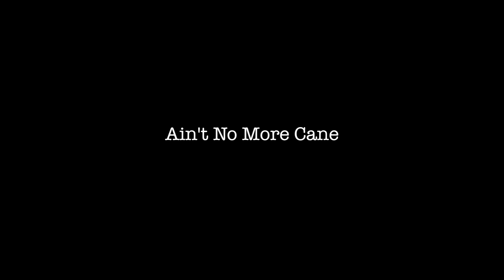Chad A. Greene and Matt A. Foster - Ain't No More Cane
Traditional tune, traditional chorus; verses by Chad A. Greene. And that's Matt A. Foster on banjo.